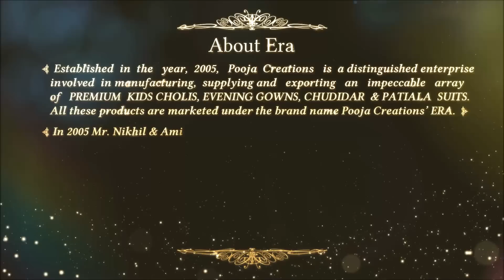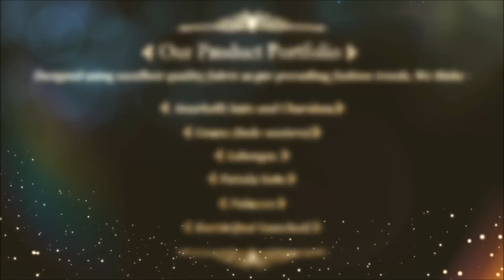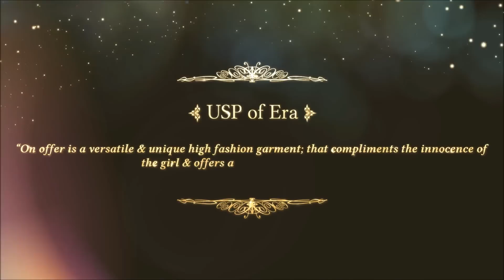Kids Garments By Pooja Creations, Mumbai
Since 2005, we have been recognized as a prominent Manufacturer, Supplier and Exporter of a wide collection of Kids Choli Sharara, Evening Gowns, Chudidar & Patiala Suits. These are tailored using finest quality fabric that is sourced from authentic vendors of the market. Kids Wear Choli Shararas, Kids Stylish Choli Shararas, Designer Chudidar Suit, Fancy Chudidar Suit. Along with this, we also offer Kids Patiala Salwar Kameez, Kids Fancy Patiala Suits and many more.